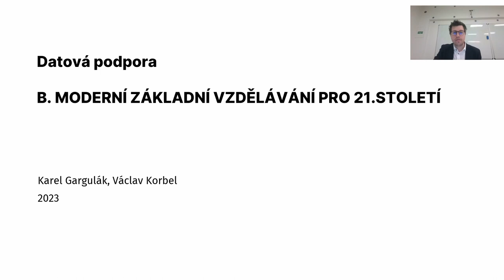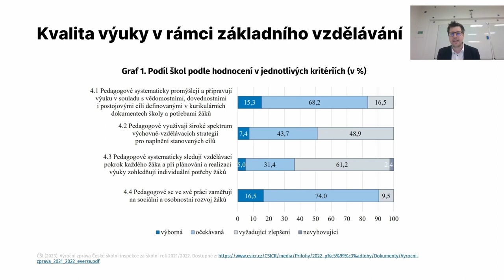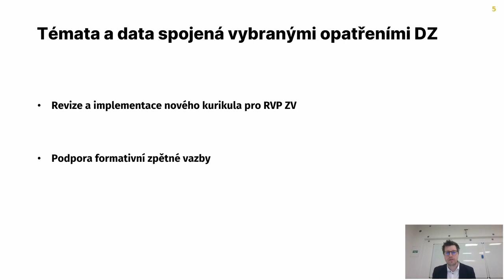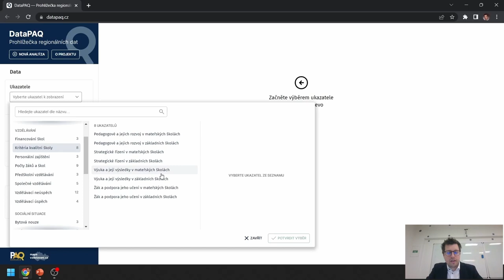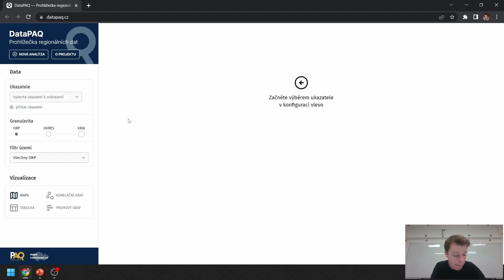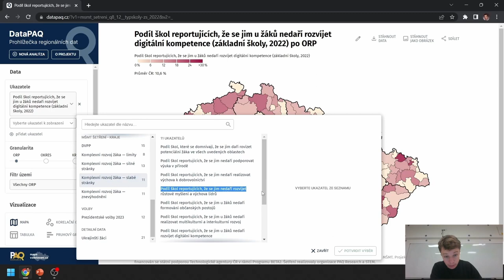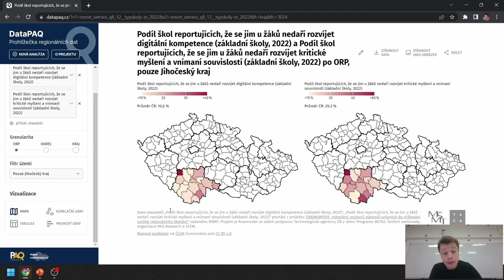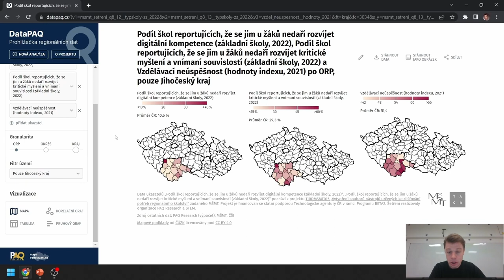Moderní základní vzdělávání pro 21. století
Seznamte se s datovými zdroji za účelem tvorby dlouhodobých záměrů a dalších strategických dokumentů. Tentokrát se zaměříme na základní vzdělávání pro 21. století. Představíme nástroj, který vám umožní snadno prohlížet a analyzovat data MŠMT a ČŠI. Zjistíte, že prohlížečka regionálních dat DataPAQ.cz je uživatelsky přátelský pomocník pro vaši práci.

ℹ Průvodce strategickým a akčním plánováním je výstupem projektu Metodická podpora akčního plánování (P-AP), který byl realizován v období 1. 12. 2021 – 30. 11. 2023.
 Nástroj je provozován v prostředí OrgPad.